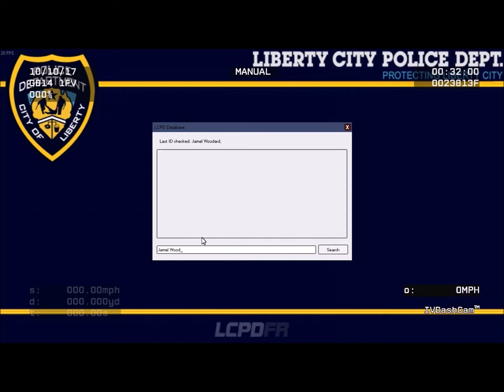GTA IV - LCPDFR 1.1 Episode 16 (Stressful Patrol)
the Description.

Want to play LCPDFR online with me? Add on GamesForWindowsLive - CommissionerRoh

Gaming Computer I have?
Dell gaming laptop
Version 1703
Processor AMD FX-9800P RADEON R7, 12 CUMPUTE CORES 4C+8G 2.70 GHz
16.0 GB (15.5 GB Usable)
64-bit operating system, x64-based processor

Scripts being used -